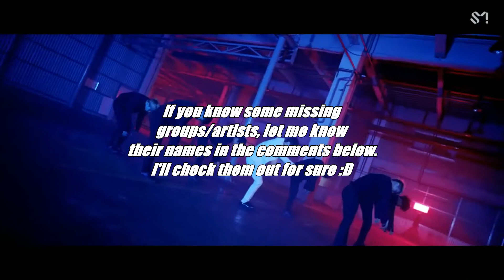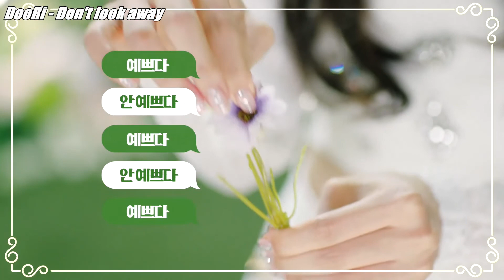My Favorite song of every K-Pop Artist I know [D - G]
This video includes 78 different K-Pop artists ^-^